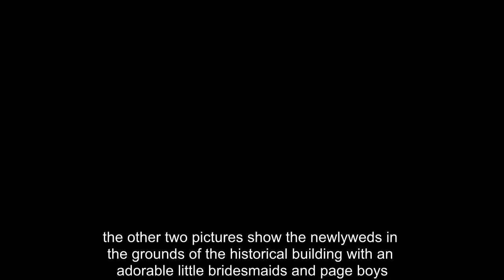Princess Beatrice's painful injury revealed in new wedding photos - Ann Breaking news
Princess Beatrice's painful injury revealed in new wedding photos

Princess Beatrice and other members of the Royal Family came together for Lady Gabriella's wedding this weekend

Princess Beatrice looked stunning as she arrived at Lady Gabriella Windsor's wedding with other members of the Royal Family.

Lady Gabriella, the daughter of the Queen's cousin, married her boyfriend Thomas Kingston at St George's Chapel - the same venue as Meghan Markle and Prince Harry - at the weekend.

Beatrice and her sister Eugenie were among the guests, and she brought along her new boyfriend Edoardo Mapelli Mozzi.

But new photos from the day have revealed a
 looking injury, and it looks very painful.

The Princess has a huge bruise on the side of her foot and ankle.

There are reports that it may have been caused by a fall, but these have not been confirmed.

But she didn't let the injury stop her enjoying of the day and she was smiling broadly as she walked into the chapel, which is in the grounds of Windsor Castle hear Meghan and Harry's new home.

Lady Gabriella, known as Ella, is 52nd in line to the throne and her grandfather Prince George of Kent is the Queen's father's younger brother.

The couple released three official photos from their special day yesterday, including a lovely shot of the Queen and Prince Philip.

Prince Michael of Kent and Peep Show actress Sophie Winkleman, who is married to the bride's brother Lord Frederick Windsor, are also in the lovely photo.

Prince Harry, Beatrice and Eugenie were not features in the official snaps.

The other two pictures show the newlyweds in the grounds of the historical building with their adorable little bridesmaids and page boys.

Gabriella wore a stunning white and blush pink Luisa Beccaria gown embroidered with flowers and embellishments for her big day.

The sweeping wedding dress featured a fitted bodice, a sheer off-the-shoulder lace neckline, long sheer sleeves and a jaw-dropping train that trailed behind her as she walked up the steps of the chapel with her proud dad, Prince Michael.